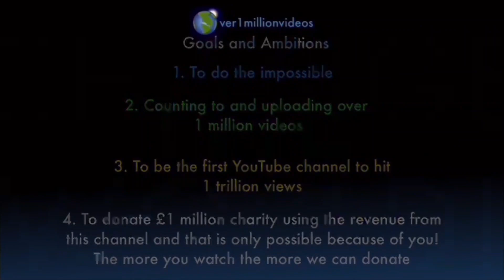I AM COUNTING TO ONE MILLION!!, This is Number 109,589